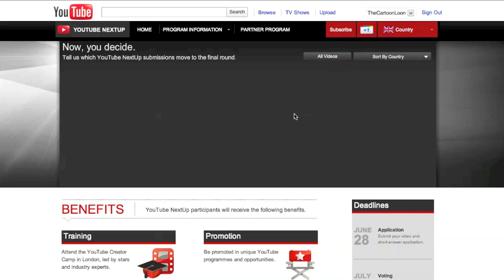CHALLENGERS APPROACHING! (BRAWL PART 3) NEXTUP SEMI-FINALS!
1) 2) Find my video! 3) CLICK THUMBS UP!

YOU CAN DO THIS ONCE A DAY FOR FEW DAYS
YOU CAN VOTE FOR OTHER PEOPLE TOO *AS WELL* AS ME :D

THANKS :D